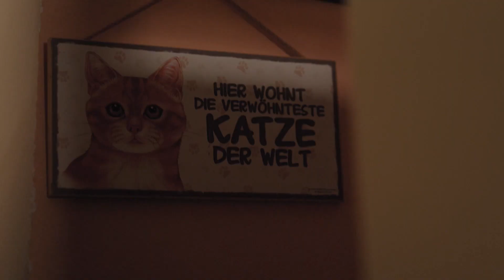PATRICK en ROSANNA KLUIVERT brengen een bijzonder DIERENBEZOEK!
In deze video gaan Patrick en Rosanna Kluivert op bezoek bij een lokaal dierenasiel tijdens het Footvolley-toernooi van Life After Football in Tunesië.  Tijdens hun bezoek zien zij met eigen ogen hoe de dieren leven en hoe het asiel probeert om deze dieren een beter leven te geven.

Patrick Kluivert, voormalig topvoetballer en trainer, en zijn vrouw Rosanna Kluivert, bekende Nederlandse dierenactivist, vertellen in deze video over hun passie voor dieren en waarom zij zich inzetten voor dierenwelzijn. Het bezoek aan het asiel maakt indruk op het echtpaar en zij willen graag iets betekenen voor de dieren in het asiel.

Het is vandaag Wereld Zwerfdierendag, een dag waarop wereldwijd aandacht wordt gevraagd voor het welzijn van zwerfdieren. Het bezoek van Patrick en Rosanna Kluivert aan het dierenasiel laat zien dat ook voetballers zich bewust zijn van de problematiek rondom zwerfdieren en zich inzetten voor dierenwelzijn.

Bekijk deze ontroerende video en laat je inspireren om ook iets te doen voor het welzijn van zwerfdieren.